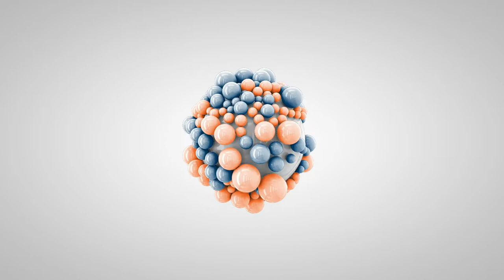Farmington Dog Trainers ||| OLK9 Utah ||| Lucy, 1 year old Mini Golden Doodle, Lucy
Lucy is a 13 month old mini golden doodle who is full of happy energy! She picked up learning her commands quickly and soared through the one week board and train!

Want Marilyn, Kenzie and or Evan to train your dog's to be this amazing?